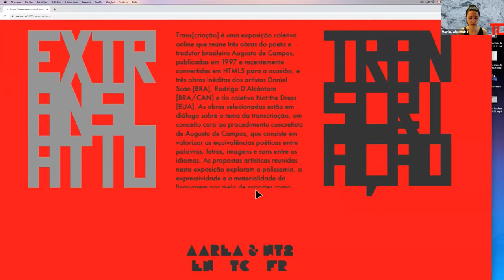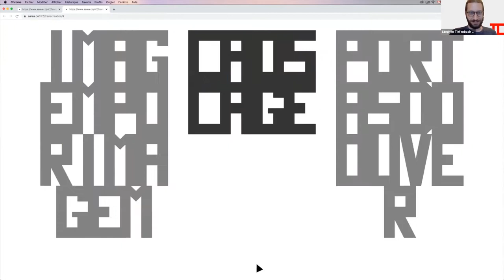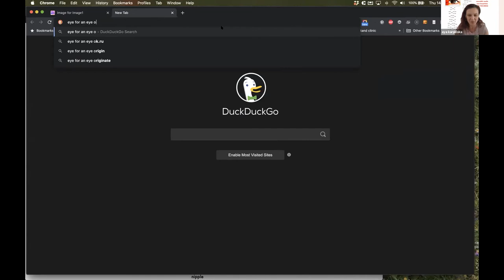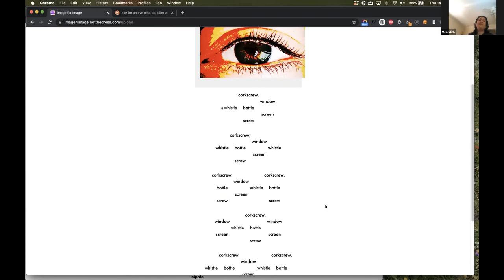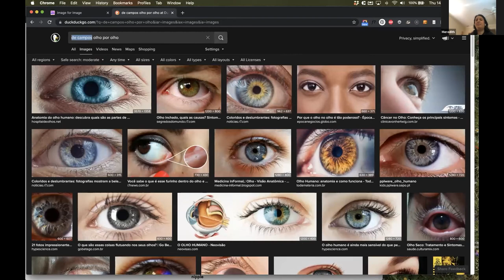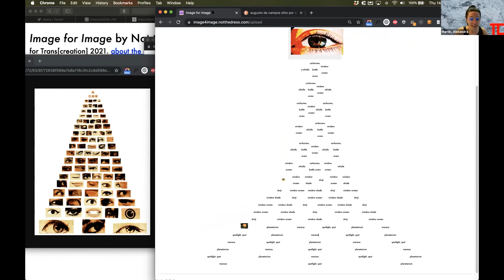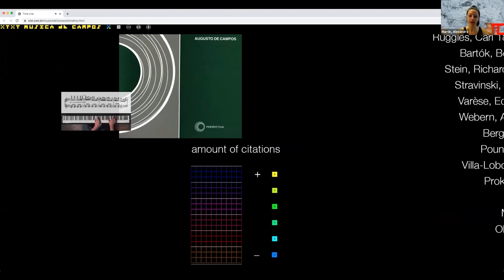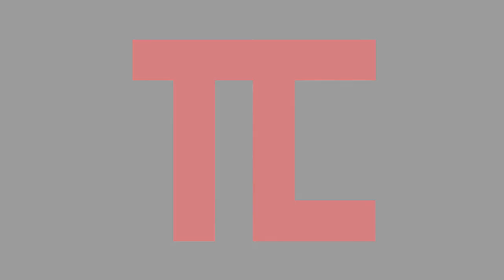Livia Benedetti, Gina Cortopassi, Alexandra L. Martin et Marcela Vieira - Visite [...](10 juin 2021)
Le 10 juin 2021, dans le cadre du colloque «Trans[création]», organisé par Aaera.co, McGill Digital Humanities et la Chaire de recherche du Canada sur les arts et la littérature numériques ALN, qui s'est déroulé les 10 et 11 juin 2021, Livia Benedetti, Gina Cortopassi, Alexandra L. Martin et Marcela Vieira ont participé à l'activitée intitulée «Visite guidée de l'exposition avec les commissaires de "Trans[création]"».

L'exposition «Trans[création]» a été lancée à la fin du premier jour du colloque avec une visite filmée de l'exposition, présentant au public les thèmes de l'exposition ainsi que les modalités d'exploration.

Livia Benedetti est commissaire d'art contemporain, chercheuse et écrivaine basée à São Paulo (Brésil). Elle est cofondatrice et directrice de «aarea.co». Depuis 2007, elle travaille en tant que commissaire dans le cadre de projets menés par des institutions telles que la FotoBiennale (Odense, Danemark), Pivô (São Paulo, Brésil), le Jeu de Paume (Paris, France), le CCA Wattis Institute (San Francisco, États-Unis), le 45 Salón Nacional de Artistas (Bogota, Colombie) et le Centro Cultural São Paulo (São Paulo, Brésil), entre autres. En 2019, elle a fait partie du programme des professionnels des arts émergents de «Para Site» (Hong Kong). Ses écrits ont été publiés dans des livres, des catalogues et des magazines.

Gina Cortopassi est doctorante et chargée de cours au département d'histoire de l'art de l'Université du Québec à Montréal. Elle étudie les imaginaires du futurs en art Internet ainsi que la dimension temporelle du biopouvoir et de la résistance artistique en ligne à travers le prisme des études féministes, décoloniales et de la performance. Dans le cadre de ses fonctions au Laboratoire NT2, à la Chaire de recherche du Canada sur les art et les littératures numériques et au groupe de recherche Archiver le présent - tous trois situés à l'UQAM - elle a co-commissarié des expositions en ligne et organisé plusieurs colloques et conférences sur l'art, le numérique et le contemporain.

Alexandra L. Martin (elle) est une chercheuse et doctorante spécialisée dans les arts littéraires numériques, vivant et travaillant sur le territoire non-cédé de Tiohtià:ke. Elle a travaillé en installation d’expositions numériques. Depuis son arrivée en 2019 au Laboratoire NT2 à l’UQÀM, elle collabore en tant que commissaire, notamment sur l’exposition S’éclipser | Phases of Resilience (2020) pour le festival HTMlles organisé par Ada X, ainsi que Trans[création]. Ses recherches s’articulent autour des réseaux numériques et organiques de communautés et la question de la mémoire communautaire. Dans ses activités commissariales autant qu’en recherche, Alexandra emploie une approche écocritique, privilégiant le processus expérientiel de la lecture ou de la consommation d’art numérique et le pouvoir transformateur de ce processus dans les espaces physiques et numériques.

Marcela Vieira est traductrice, chercheuse et cofondatrice du site web artistique aarea. Elle prépare actuellement un doctorat en sémiotique et traduction à l'Université de Paris VIII, en collaboration avec l'Université de São Paulo. Elle a traduit des œuvres du Marquis de Sade, d'Edouard Glissant, de Nathalie Sarraute, d'Émile Zola, de Virginie Despentes, entre autres. Elle est actuellement directrice de «Revista Rosa», une revue politique, théorique et artistico-culturelle. Marcela a travaillé dans des équipes éducatives d'institutions culturelles et a écrit et dirigé des textes pour des institutions et des galeries d'art.

Conférencières invitées : Livia Benedetti, Gina Cortopassi, Alexandra L. Martin et Marcela Vieira